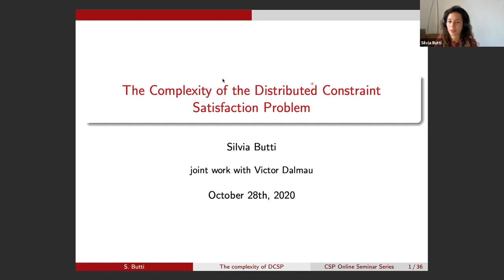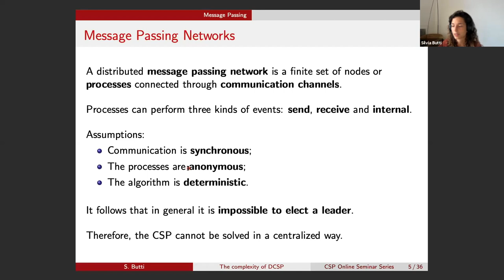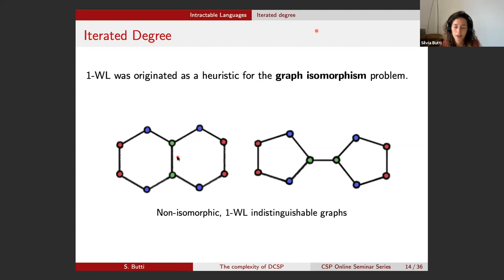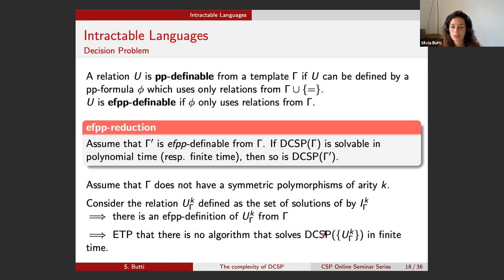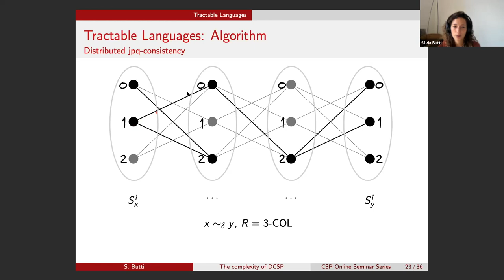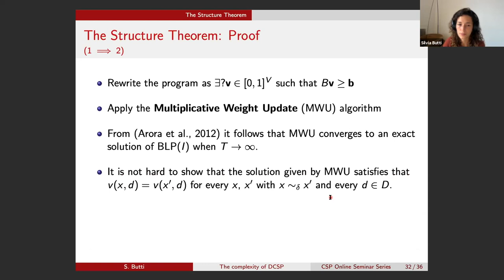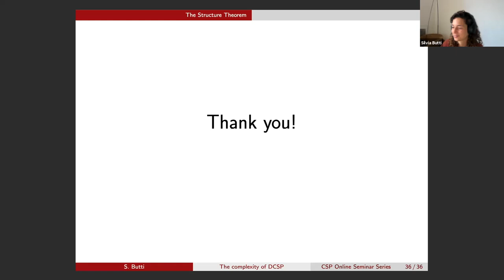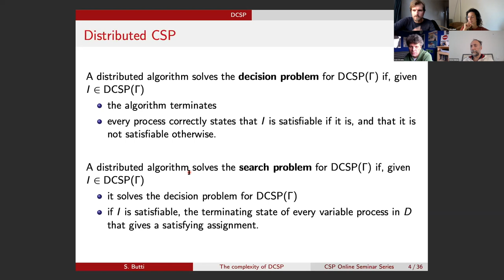Silvia Butti — The Complexity of the Distributed Constraint Satisfaction Problem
A recording of Silvia Butti's talk at the CSP seminar online on Wed 28 Oct 2020. for details